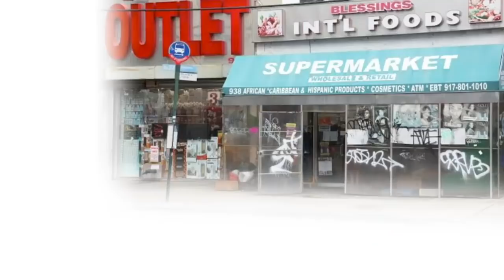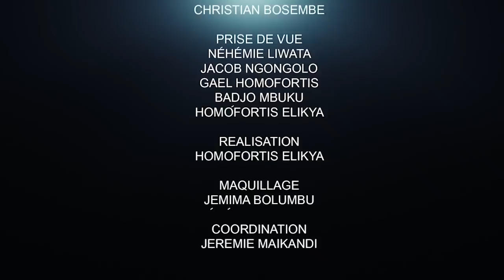CRITIK INFO 02 09 2021 LA RÉPUBLIQUE DES EXPATRIÉS CONTINUE ??:NICOLAS KAZADI CITÉ DANS UN SCANDALE.